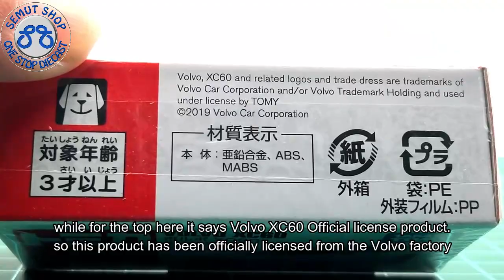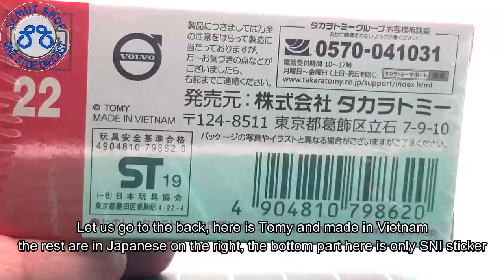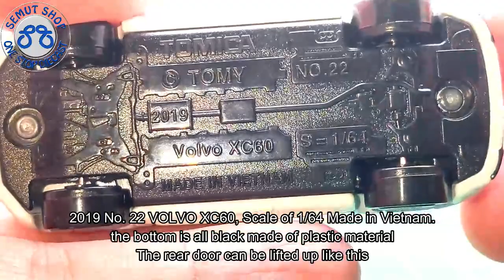Tomica Reguler 22 Volvo XC60 Metalic White Miniatur Diecast Mobil Volvo XC 60 Putih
Tomica Asli dari Takara Tomy
- Bahan Besi dan Plastik
- Ukuran Lebih kurang panjang 7cm lebar 2cm dan tinggi 3cm
- Beberapa jenis Tomica Memliki Suspensi dan pintu bisa di buka (tidak semua tipe)

Tomica Indonesia
Kinsmart Indonesia